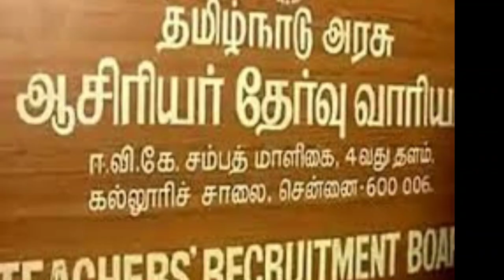🔴 breaking news//pg trb latest news in tamil//ram tv tamil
Puthiya thalaimurai, polimer news, Sun news, Jaya news, TRB press release, TNPSC, group 4 announced, group 2 details,